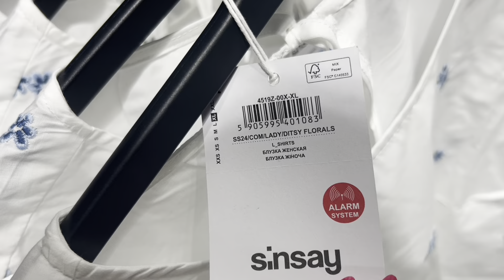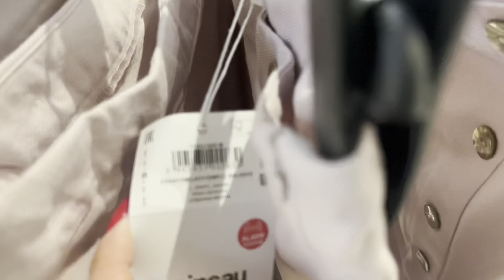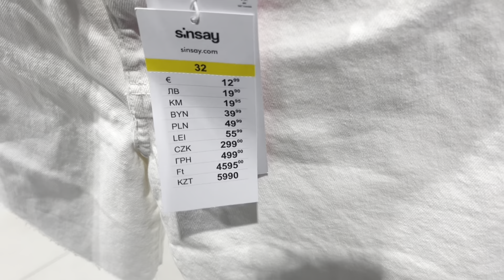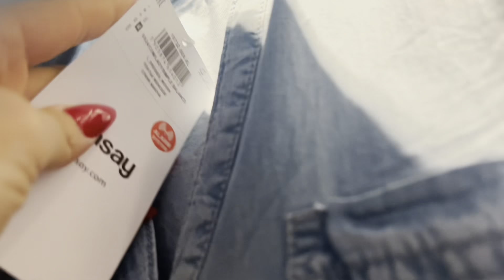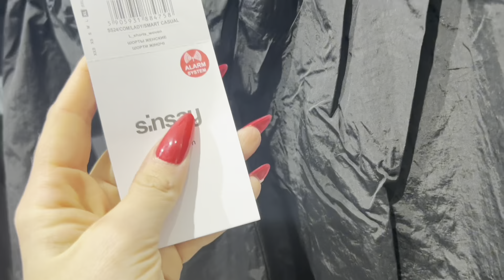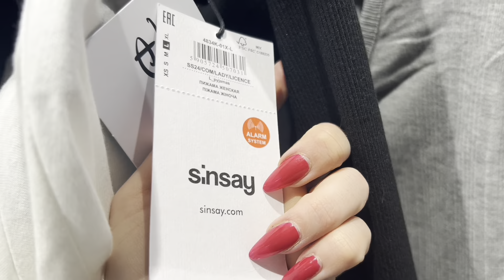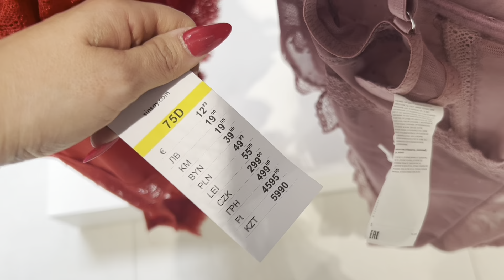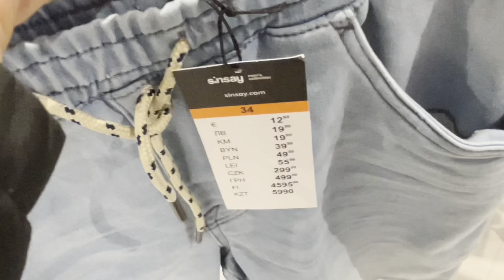SINSAY ❗️PIĘKNE NOWE UBRANIA 💥 SLICZNE BLUZKI Z NASZYCIAMI 😍😱DAMSKIE I MĘSKIE UBRANIA 💣